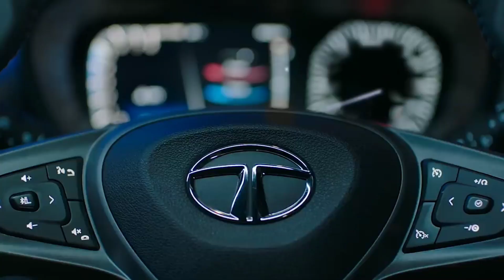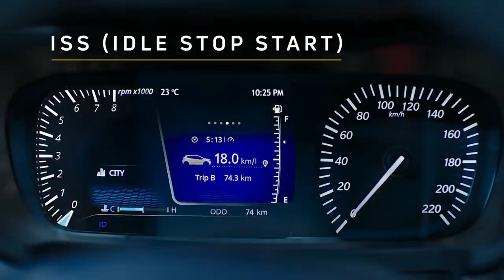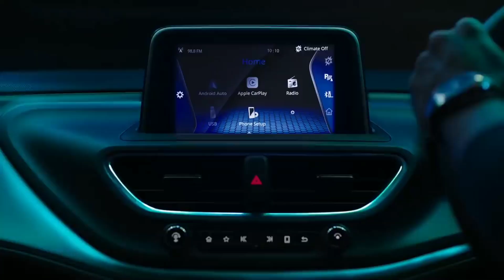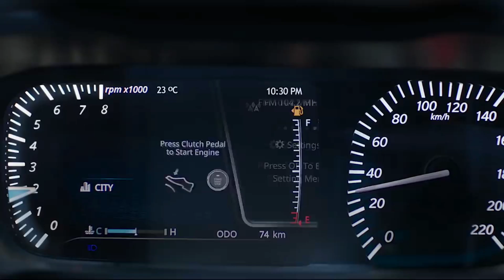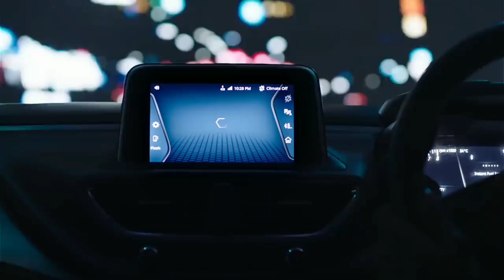2021 UPCOMING TATA ALTRO COUPE SUV CAR LAUNCH IN INDIA | UPCOMING CARS | PRICE & FEATURES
MOST USEFUL ACCESSORIES FOR EVERY CARS

SELL YOUR CAR IN SINGLE VISIT IN CARS24

today in this video i will show you tata altroz coupe suv